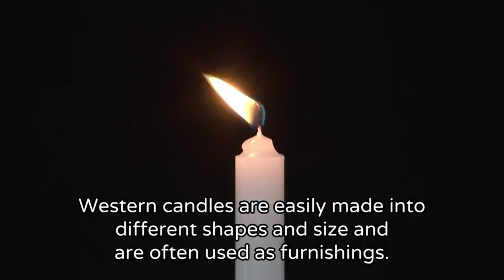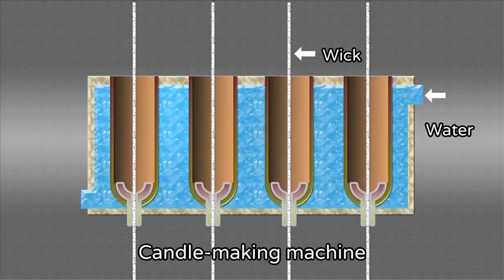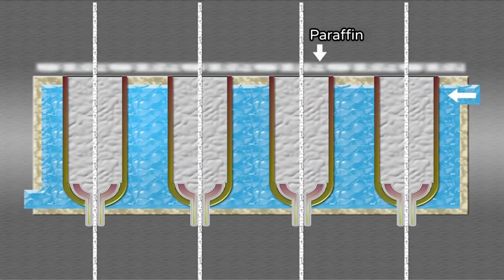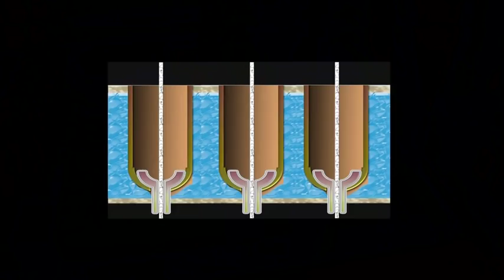THE MAKING(English Version)(264)The Making of Candles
“The Making” series. This series follows the technology used to make products we regularly come in contact with, explaining its contents and related science and technology. In this episode we introduce candles. We cover two types of candles, Japanese candles, resistant to wind and producing little soot, and western candles, that can easily be made into different shapes. Japanese candles are made by applying wax found in the nuts of a Japanese wax tree, by hand. Western candles are made by melting paraffin, which comes from petroleum, and shaped in molds.